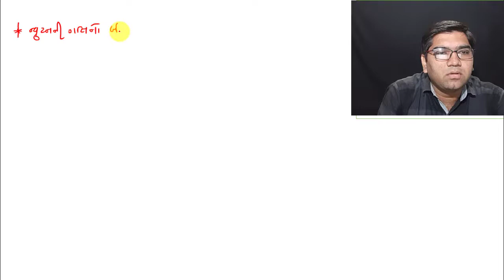Chap 5 || Std 11 || Law of Motion || lecture 03 || Physics